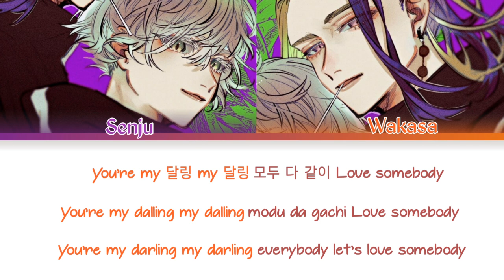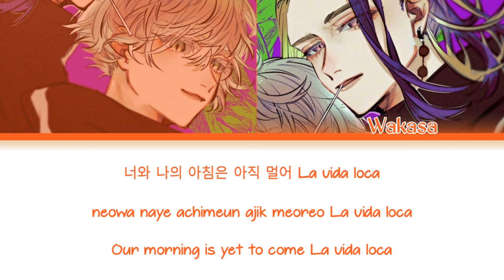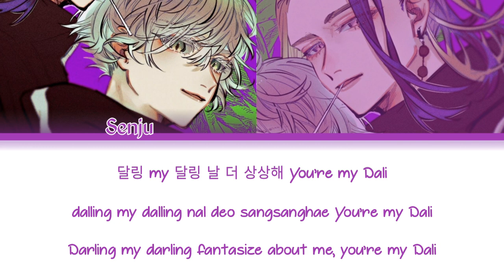Ping Pong - Senju X Wakasa {Color Coded Han/Rom/Eng} By Hyuna & Dawn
I think this song suits both of them🤗

The song do not belong to me.
Original Song By :  Hyuna & Dawn